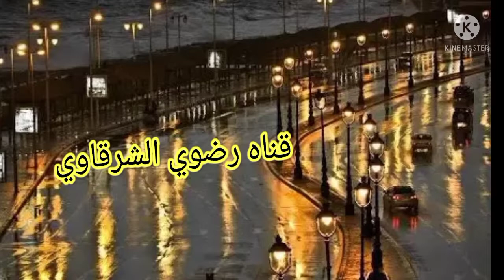جمال الاسكندريه عروس البحر الابيض المتوسط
اهلا بيكي في قناتي🥰
انا رضوى  ودي قناتي قناه متنوعة يعني
 كل حاجه فيها بعملها بحب❤️يعني هتلاقي
روتين وتنظيم وديكورات 🏡
هتلاقي حيل وافكار هتساعدك في بيتك هشاركك
يومي والحاجات اللي بحبها وبتفدني 👌
واكلات ومعجنات وحلويات ماتنسيش تحديات بين ولادى وبناتى  لو عجبك قناتي
تدوسي علي كله الاشتراكو تفعلي زر الجرز عشان تتبعي معايا
كل فديوهاتي 🥰